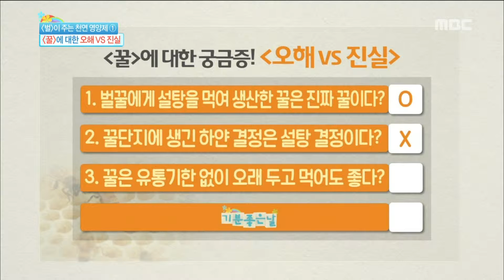[Happyday] All about honey '꿀' 유통기한 없이 먹을 수 있다!? [기분 좋은 날] 20160405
All about honey '꿀' 유통기한 없이 먹을 수 있다!? [기분 좋은 날]